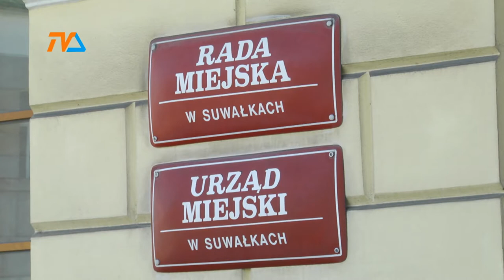Trybuna z widokiem na plażę |TVSUWAŁKI